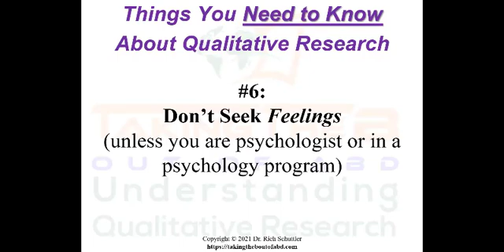AVOID SEEKING 'FEELINGS' DURING RESEARCH INTERVIEWS UNLESS . . .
Why should you not ask about 'feelings' when doing qualitative research interview questions? You must word and phrase interview questions based on which qualitative research design you apply. You must ask interview questions differently for each different type of case study as you need to for a phenomenological design. Seek assumptions, beliefs, perceptions, or have people explain or describe something but do not ask about their feelings as you are not trained to evaluate feeling unless you are a psychologist.

I address how to create and present a quantitative or qualitative doctoral dissertation research data analysis plan for Chapter 3.

This video is narrated by me, Dr. Rich Schuttler, an award-winning dissertation chair. Program lessons authored in 2014 and posted here in September 2022 for free open-access. This video is part of my larger 58-lesson, five chapter, library lesson series titled "Taking the B Out of ABD." All the videos are available FREE in my YouTube Playlist for Chapters 1-5.